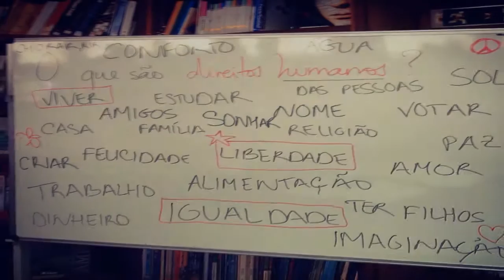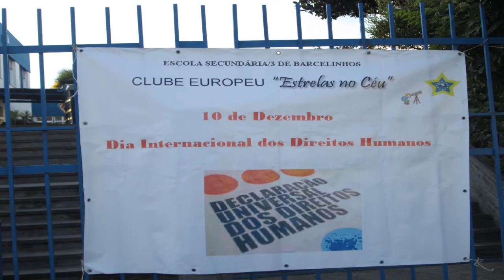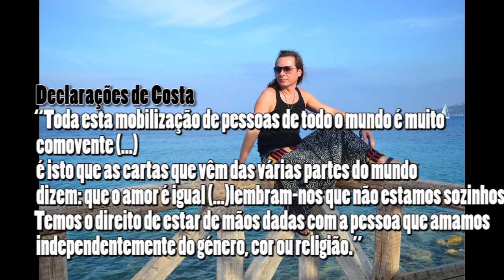Maratona de Cartas 2015 - Amnistia Internacional Portugal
Em 2015 conseguimos todos juntos mais de 171 mil apelos para a Maratona de Cartas na qual participaram 171 escolas, 32 grupos e várias instituições. Escrever cartas faz a diferença na vida das pessoas, hoje e sempre!